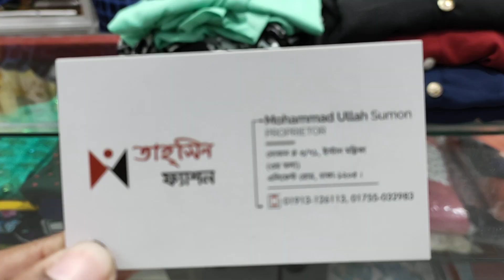মার্কেট সেরা দামে কটি স্টাইলের জাম্পসুট/স্টাইলিশ হিজাবি গাউন কিনুন/stylish jumpsuit collection 2021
কোটি জামসুট / স্টাইলিশ হিজাবি গাউন কিনুন সবচাইতে কম দামে/stylish jumpsuit collection/
 2021 |  HELP TALK